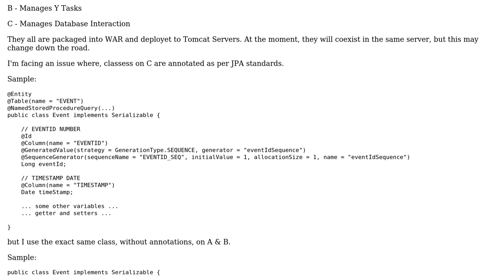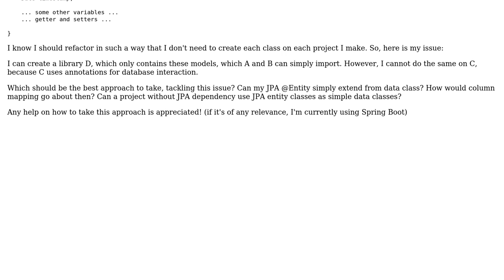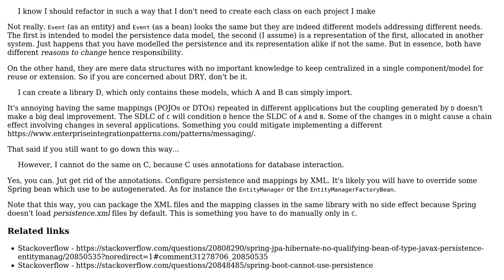How to share entity classes (JPA) among projects, where not all have DB access?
Software Engineering: How to share entity classes (JPA) among projects, where not all have DB access?

With thanks & praise to God, and with thanks to the many people who have made this project possible! | Content (except music & images) licensed under CC BY-SA | Music | Images & others | With thanks to user Laiv user Incarion user ADS and the Stack Exchange Network Trademarks are property of their respective owners. You are responsible for your own actions.